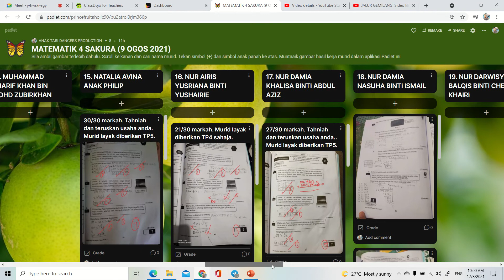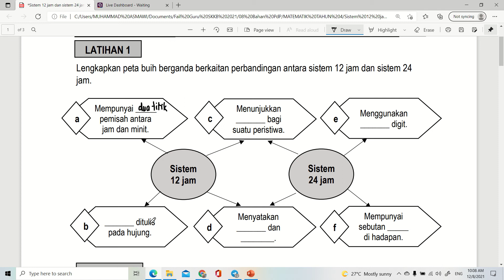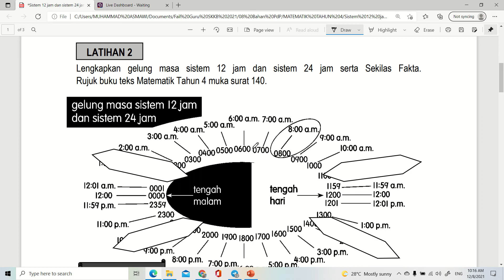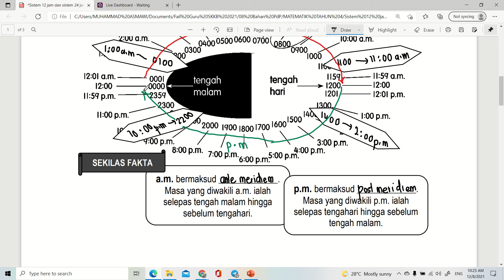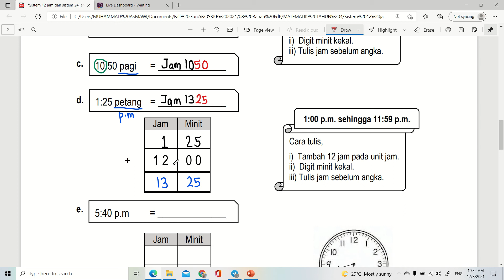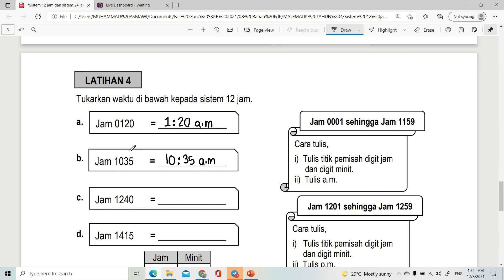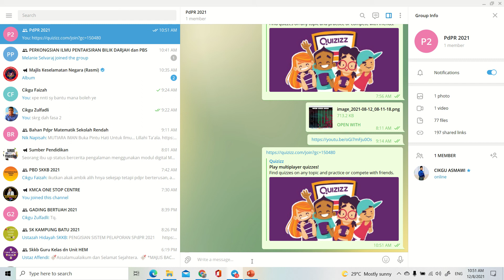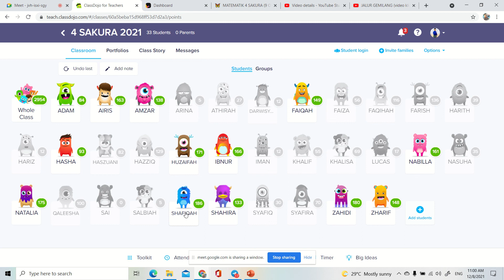GOOGLE MEET PdPR 4 SAKURA BIL 20/PKP3.0